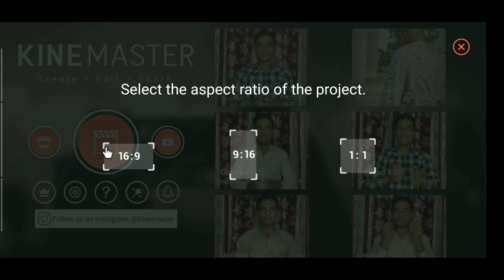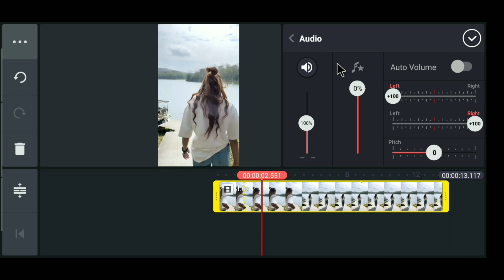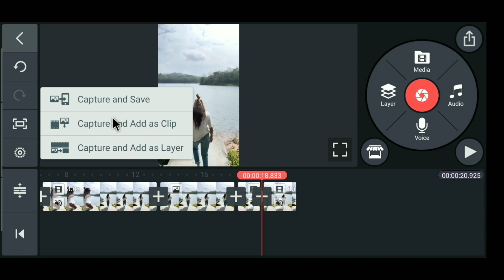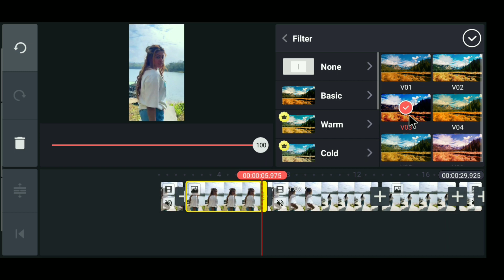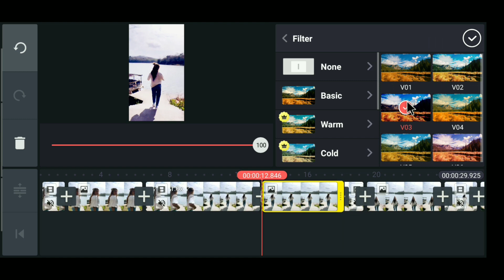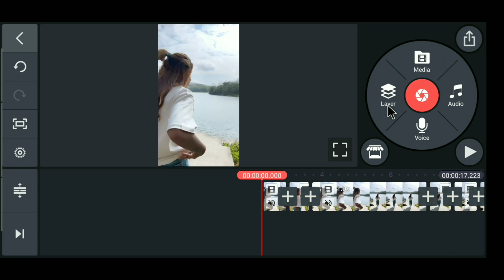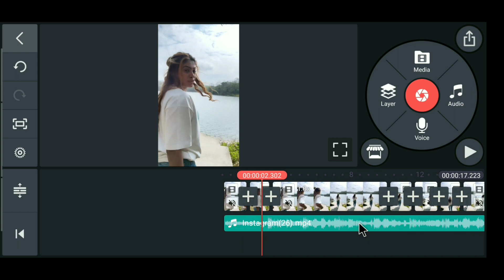Reels Sky color Change Vfx Video Tutorial | Background Colour ChangeTutorial | Reels New Trend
Welcome back to another video . Dosto aaj ke video me aap sabhi ko sikhane wali hu ki aap kaise Sky vfx change wali video kaise banaye . I hope ki video prasand aayengi

Your Queries.
reels viral video editing tutorial,
new instagram reels fiters video editing,
reels viral cinematic video editing,
background colour change video,
video background colour change,
prequel video editing tutorial,
instagram reels viral sky change video tutorial,
video ka background colour kaise change kare,
reels viral video tutorial,
reels viral video,new trending reels video tutorial,
sky colour change video editing,
reels viral colour change video editing,
sky change video editing tutorial